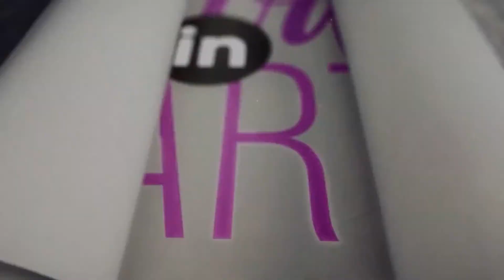NOBODY CARES | THE OBVIOUS SIGNS WE IGNORE EP 07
Simple road signs that we ignore may be our greatest calamity.
Have you ever had a clouded judgement only to realize you ignored the obvious signs in your relationships?
How do you reset and what are your reference points?